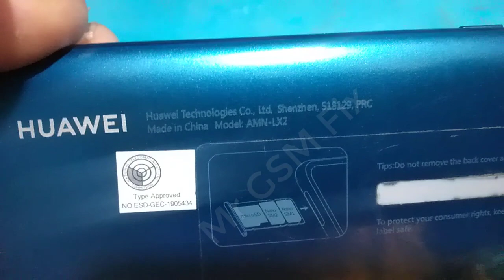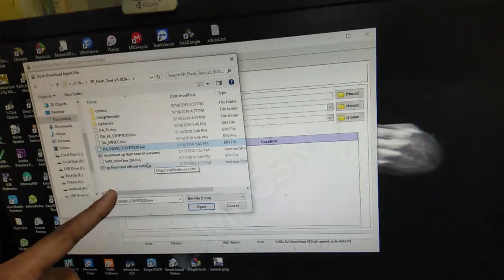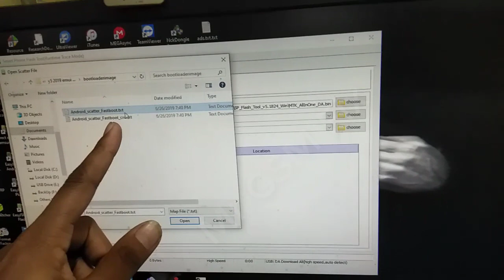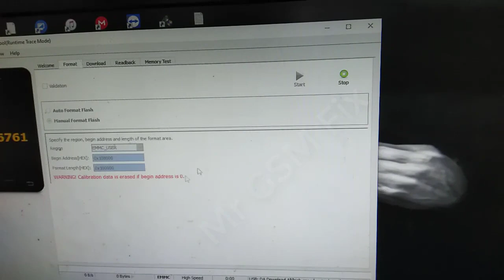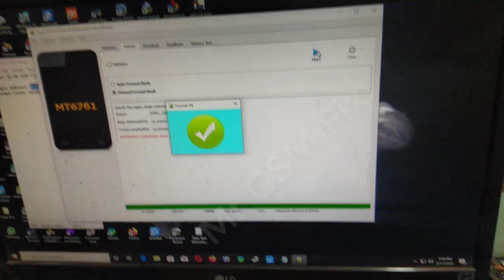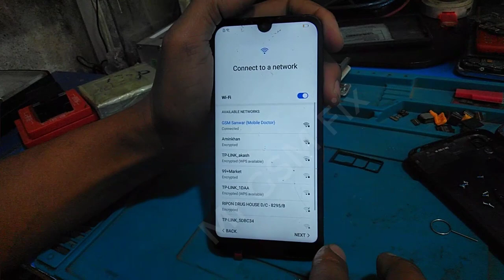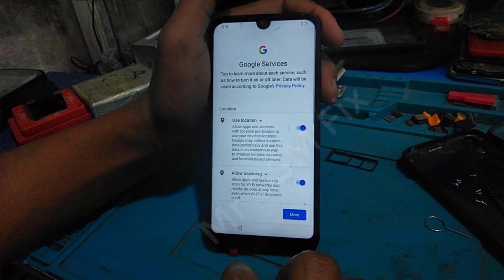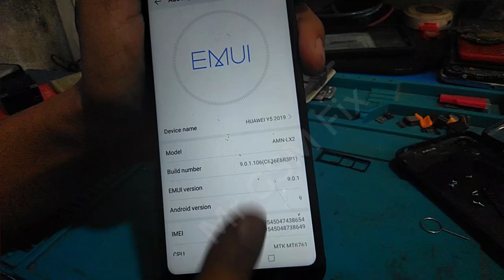Huawei Y5 2019 FRP Bypass Free File Tool | AMN-LX2/AMN-LX9 Google Account Bypass New Trick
আমাদের সেবা

HARDWARE REPAIR
1. Identify Mobile Hardware Problem
2. CPU & eMMC Replacement
3. IC Point Damage Easy Repair
4. Black/White Glue CPU/MCP/IC Replacement
5. Motherboard Short Circuit Solution
6. Network & Wi-Fi No Single Fix
7. eMMC/CPU/Any IC Rebelling Method
8. eMMC/MCP Storage Upgrade
9. Light IC Jumpering Main Method
10. Fake Charging Fix
11. Water Damage Repairing Any Circuit
12. Touch Not Working Solution
13. LCD Blue Screen & White Screen Fix

SOFTWARE REPAIR
1. Identify Software Problem
2. Flash/File Read/Firmware Write
3. Remove Pin, Pattern, Mobile Lock No Data Loss
4. Dump Firmware Read & Write
5. Whats The Difference Between Dump File & Factory File
6. Unknown Baseband Repair
7. Dead Boot Repair With Software
8. No Network Fix With Software
9. Custom Room Install
10. Root/Unroot Method
11. Bootloader Lock Unlock Method
12. FRP Lock Bypass (ADB/Fastboot/URT) Method
13. Account Remove (Mi/Samsung/ViVo/OPPO/HWAEI/Others)
14. i Cloud Lock Remove (Free & Paid Method)
15. Online Server Maintenance (Unlocking & Device Activation)

1. What is eMMC and eMCP ?
2. How To find out eMMC fault ?
3. How to program and reprogram eMMC ?
4. How to upgrade eMMC size ?
5. What is BGA and How to identify BGA of eMMC ?
6. How To identify RAM and Rom of eMMC ?
7. What is the Use VCC, VCCQ, CLOCK, BIT & Vaoltage, Frequence, Bus ?
8. What is ISP and When Use ISP?
9. What is TP and How to repair Read Error eMMC ( Only Samsung )
10. How to make Parttition Resize BOOT1, BOOT2 And RPMB ?
11. How to Make Parttition GP1, GP2, GP3, GP4, User ? ( Why Use )
12. When Make Lower Parttition Confrigraration ?
13. How to Write and Restore CSD and CID ID in eMMc ?
14. What is the Defarence Between FACTORY RESET AND ERASE ?
15. Main funtion of NAND Test eMMC ?
16. How to Backup Network file (IMEI) ?
17. How To Backup Data Image (Contact,Phonto,Video Others)
18. How to Clean User-Lock ( Code,Pattern,Pin,Finger-Lock,FRP) ?
19. How To Flash Without Dump File (SPD,MTK,Qulcomm,Snadragon) ?
20. How To Convert BGA But Why ?
21. How To Convert eMMC Manufacture But Why ?
22. How To Create eMMC ISP Line But Why ?
23. What is the Difference Between International & National UFI Box?
24. What is the Difference Between UFi Box & EasyJtag Plus Box?
25. What is the Part Nomber ?